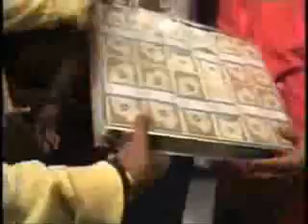MultiHop T.V - Jin "I Quit" (China/USA)